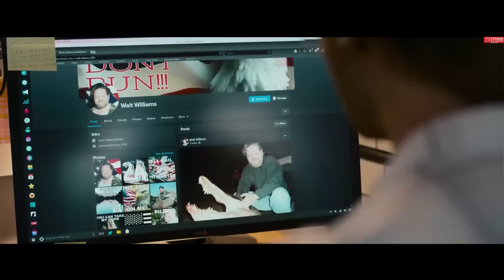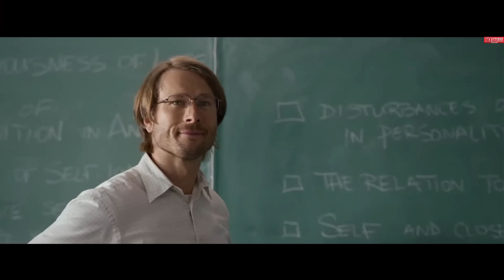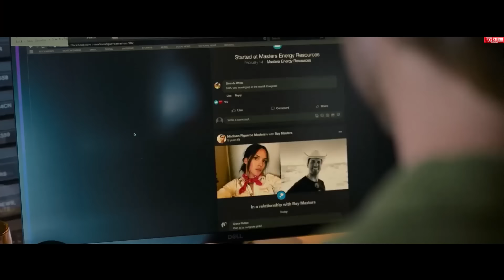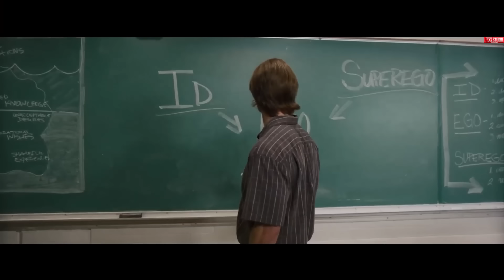เมื่อมือปืนสุดโหด แกล้งเป็น...สุด￼เนิร์ดสุดธรรมดา l สปอยหนัง l hitman (2023)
• Energetic Rock Background  (No Copyri...